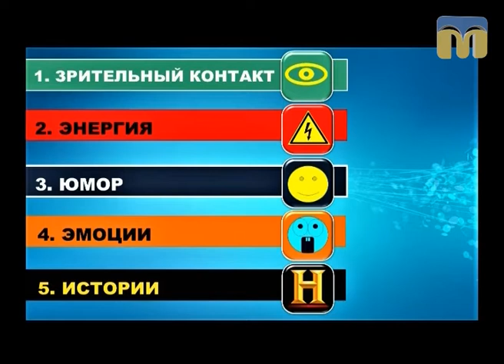Новий день. 5 трендів сучасного публічного виступу — 28.09.2017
Гість студії — тренер з публічних виступів  Сергій Стужук.
Частина перша.
Тема: “Зоровий контакт”.